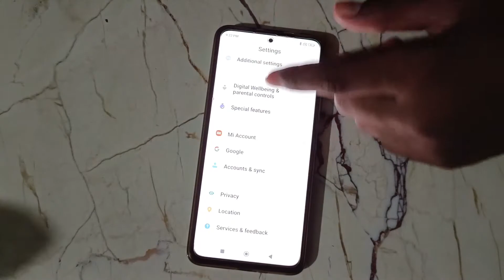How to enable & Disable Play Audio at startup in Redmi Note 12 sound mobile settings